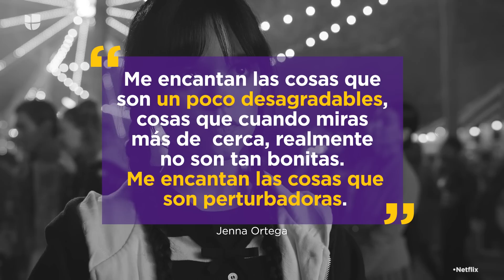El baile de Wednesday Addams y sus referencias ocultas: aciertos y errores de la serie de Netflix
Wednesday o Merlina es la nueva serie de Netflix que presenta a la chica gótica en un nuevo escenario: la escuela Nevermore. Conoce los aciertos y errores de esta nueva historia.